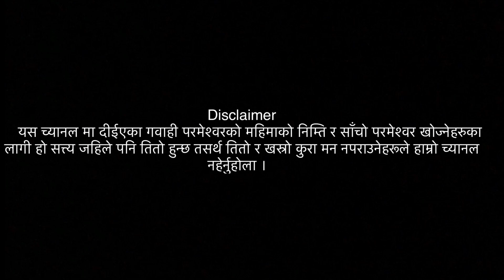I feel proud when I say I m christian/Nepali Christian testimony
म ईसाइ हुँ भन्दा मेरो छाती ठुलो हुन्छ

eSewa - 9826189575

 NICASIA BANK
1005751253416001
AARON NEPALI
nepali christian news
life news
christian sermon in nepali
Life news jerome nepali
Nepali christian worship videos
keshav Acharya